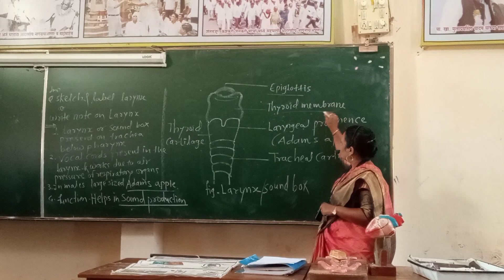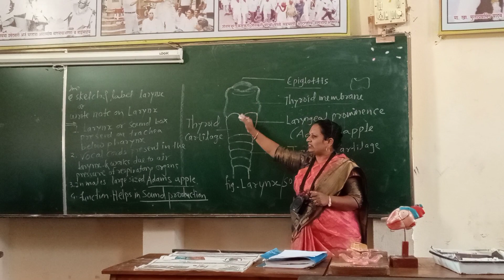Structure of sound box or Larynx